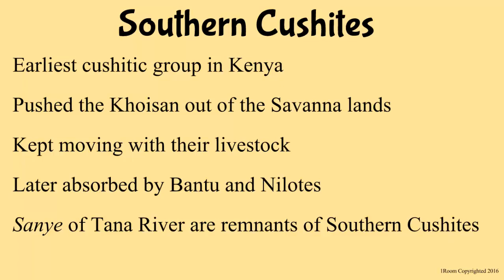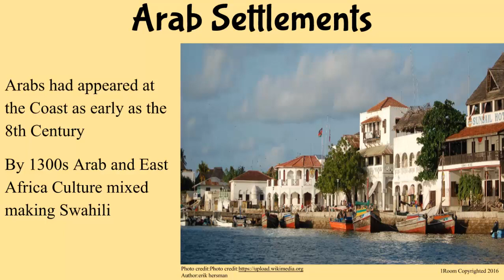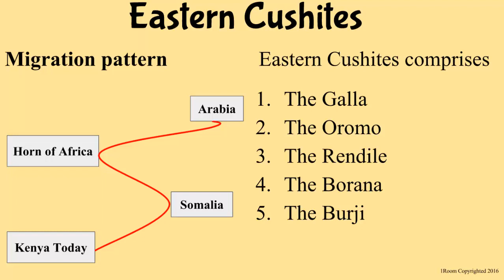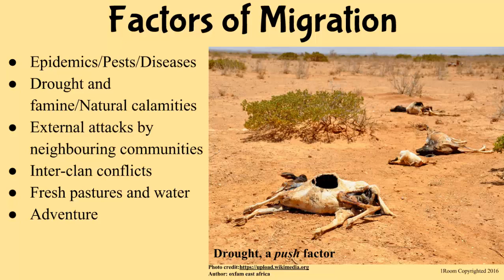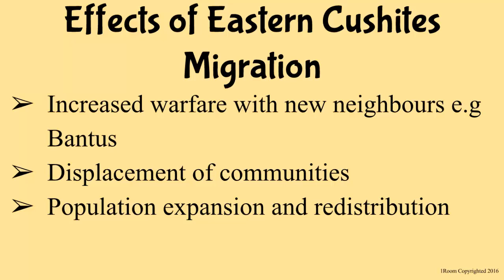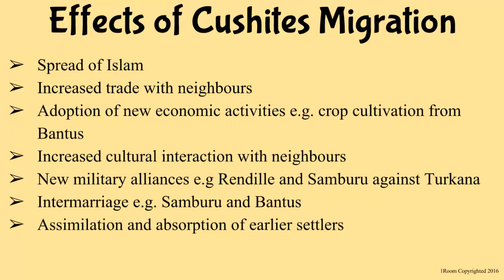1Room Kenya KCSE History and Government Form 1 Lesson 11: People of Kenya up-to 19th Century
1Room Kenya KCSE History and Government Form 1 Lesson 11: People of Kenya up-to 19th Century